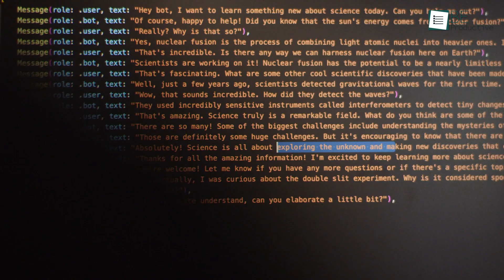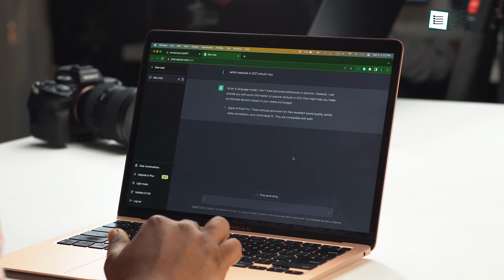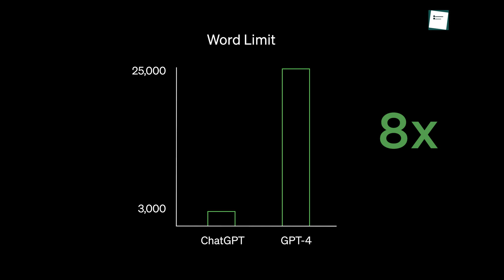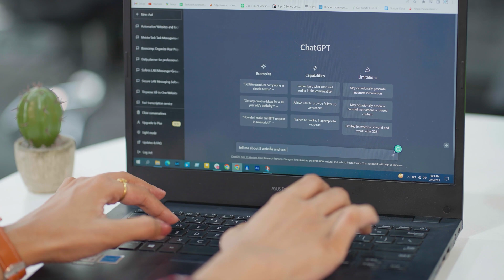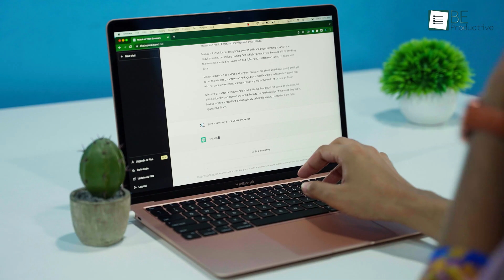Chat GPT-4 Features are Insane! New Advanced Ai Tools Are Coming!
Description: The true strength of AI tools lies in its ability to enhance productivity and, in turn, improve our quality of life. OpenAI has now introduced its latest masterpiece, GPT-4. As the successor to the previous GPT models, GPT-4 is even more advanced and capable.  With an even bigger and better platform, GPT-4 is poised to become an invaluable and indispensable life assistant, adding maximum value to our everyday experiences.
Intro and Animation Credit:
10Studio: